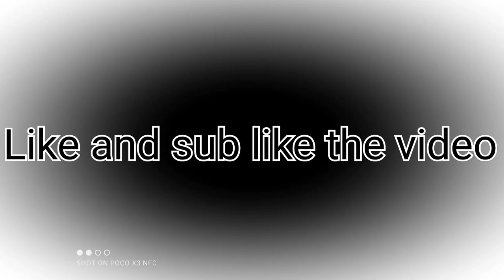Let's see you guys do the weekly challenge 1:45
Let's see you guys do the weekly challenge 1:45